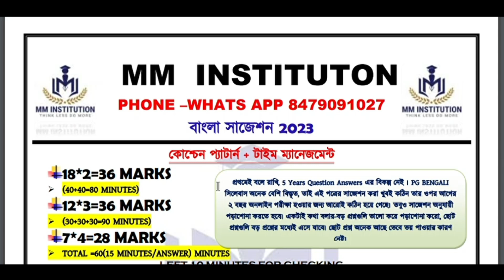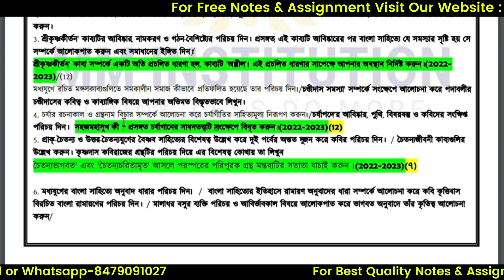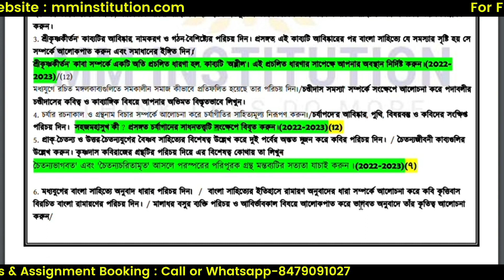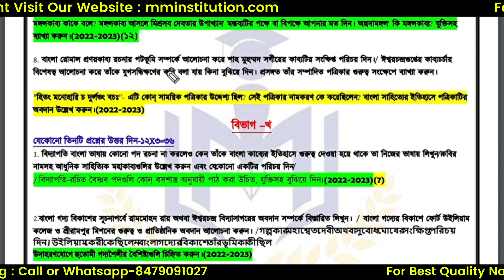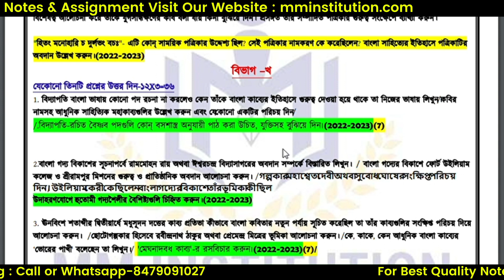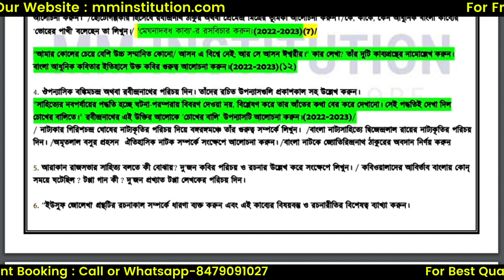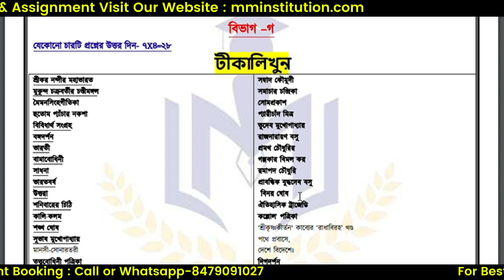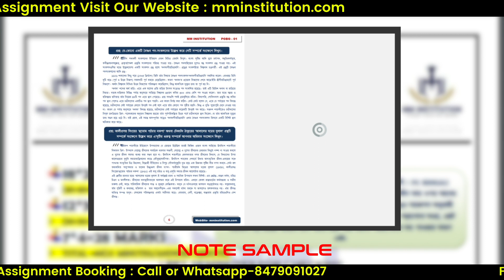NSOU PGBG-01 SUGGESTION 2023 || MM INSTITUTION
MM_INSTITUTION_official Site
COVERED TOPIC :
1. nsou
2. mm netaji open university
3. mm institution
4. nsou bdp assignment 2023
5. netaji subhas open university
6. nsou assignment 2023
7. nsou result 2023
8. bdp assignment 2023
9. nsou new update
10. netaji open university
11. nsou bdp online exam
12. nsou bdp result 2023
13. bdp 3rd year assignment 2023
14. netaji Subhas open university ne...
15. netaji Subhas open university ne...
16. nsou pg assignment 2023
17. nsou bdp
18. nsou exam 2023
19. open university
20. nsou reduced syllabus
21. assignment
22. bdp
23. bdp 1st year assignment 2023
24. netaji open university admission...
25. nsou app
26. nsou bdp question bank answer
27. nsou pg
28. নেতাজী ওপেন
29. NSOU EXAM
30. BDP EXAM
31. PG EXAM
32. NSOU ADMISSION
33. NSOU COLLEGE
34. netaji subhas open university assignment
35. nsou pg courses
36. netaji subhas open university admission 2023
37. nsou ma admission
38. netaji open university admission 2023
39. netaji open university admission
40. netaji subhas open university
41. netaji open
42. nsou courses
43. netaji subhas open university courses fees
44. netaji open university course list
45. netaji open university courses
46. netaji subhas open university courses
47. netaji open university distance course
48. netaji subhas chandra bose open university admission 2023 last date,
49. netaji subhas open university admission 2023,
50. netaji subhas open university courses & fees,
51. open university in kolkata,
52. netaji subhas open university admission 2023,
53. netaji subhas open university courses list,
54. netaji subhas open university m.a. courses,
55.netaji subhas open university
56.nsou 2023 exam date,
57.nsou 2023,
58.nsou result 2023,
59.nsou assignment 2023,
60.nsou bdp result 2023,
61.nsou bdp assignment 2023,
62.nsou pg result 2023,
63.nsou pg assignment 2023,
64.nsou admission 2023,
65.nsou pg admission 2023,
nsou 2023 exam date,
nsou 2023,